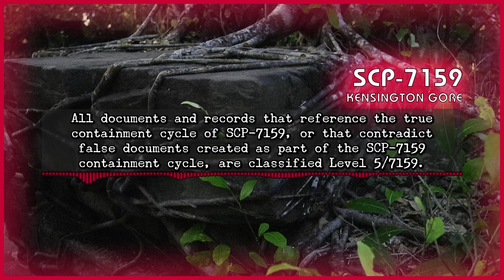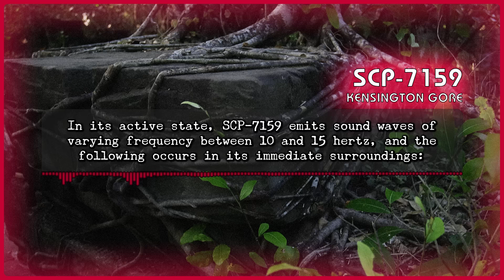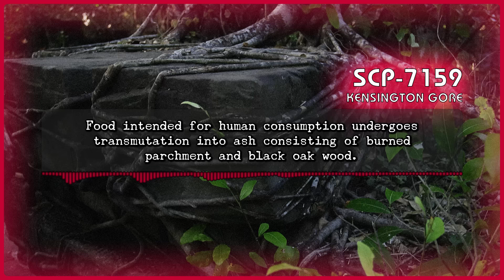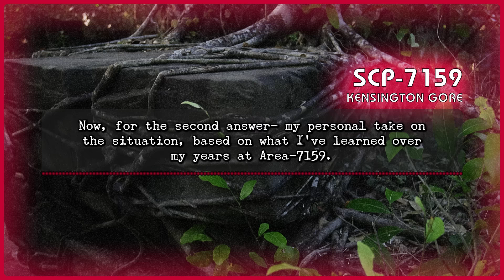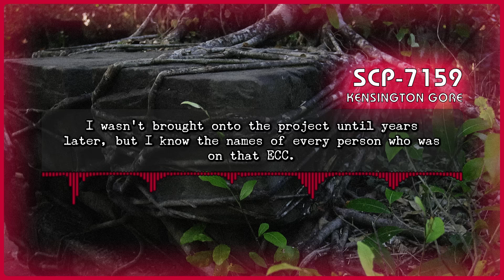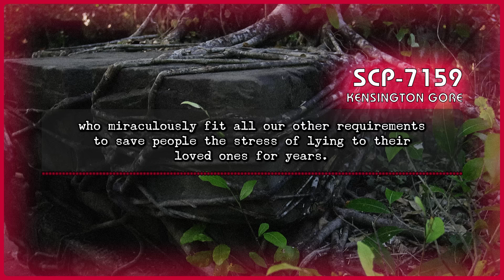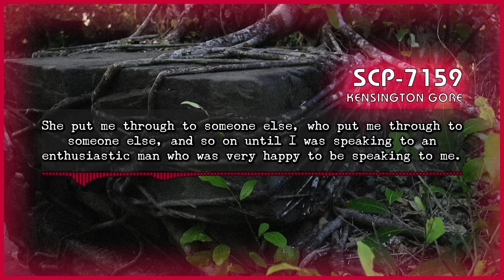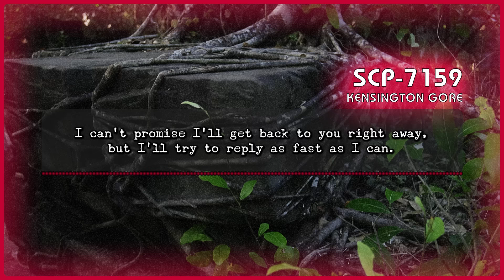SCP 7159 - Kensington Gore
Today I learned what the noughties were.

Chapters:
00:00: Special Containment Procedures
04:15: Description
07:41: Email